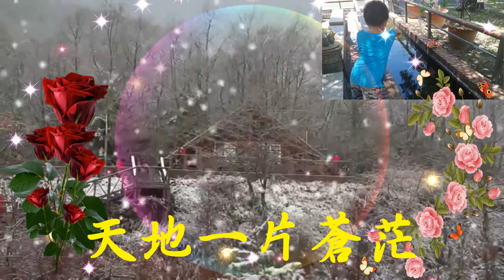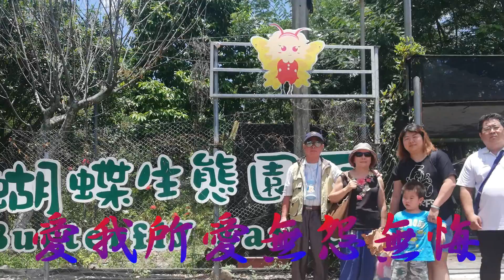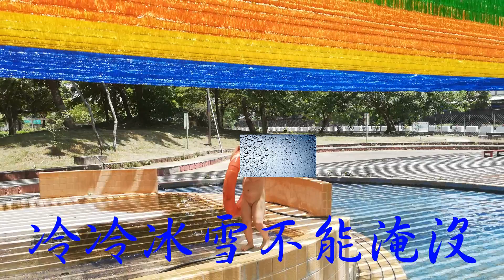karaoke 琵琶 一剪梅高雄農場20200709